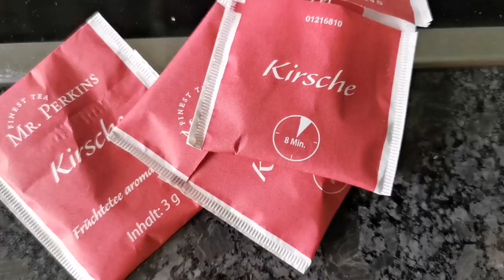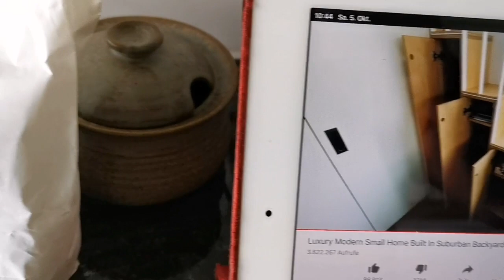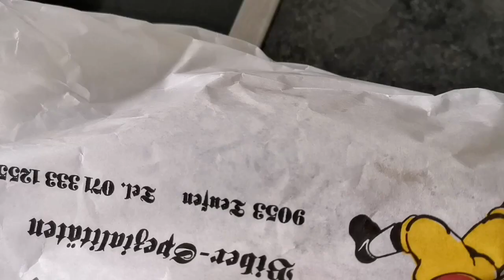Andmesh - Hanya Rindu ( English Version Alexander Stewart) : Mempersiapkan Makan Pagi Di Swiss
Karena Lagi Ga Enak Badan Saya Memutuskan Untuk Tinggal Ditempat Tidur Dan minumbanyaktehdanmakanbuahorganik Sambil Mendengarkan Lagu hanyarindubyandmesh Yang Dicover Dengan Apik Dengan English Version Oleh